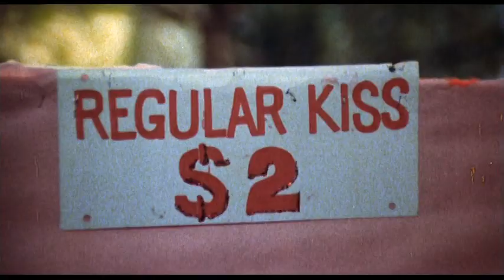H.O.T.S. Trailer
Trailer for the 1979 drive-in T&A fest H.O.T.S.! Silly movie with Playboy centerfolds, future porn stars and of course Danny Bonaduce!